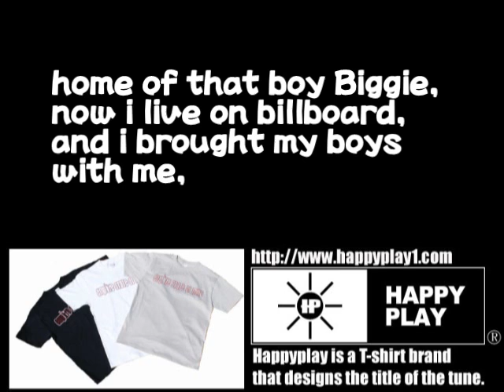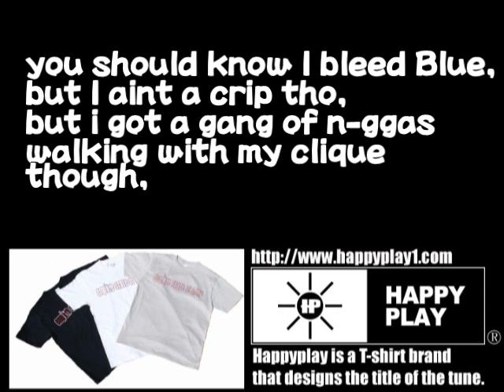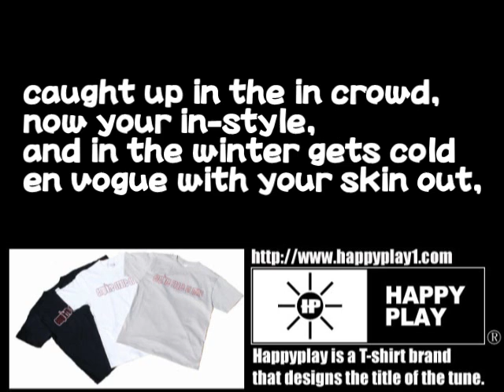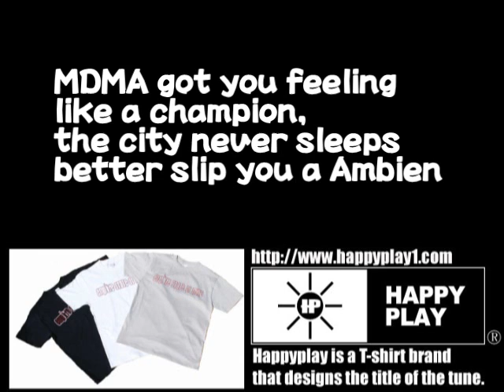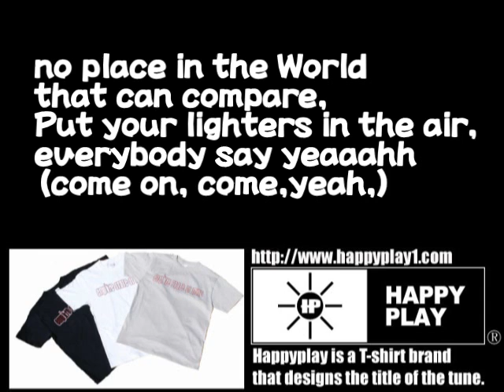Empire State of Mind/Jay-Z feat.Alicia Keys lyrics